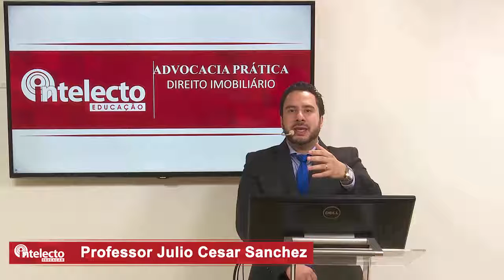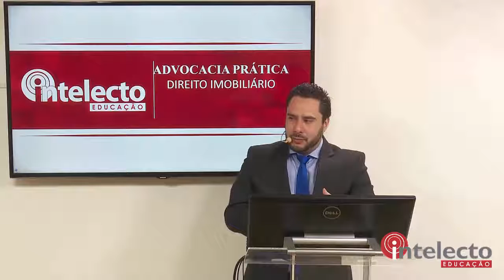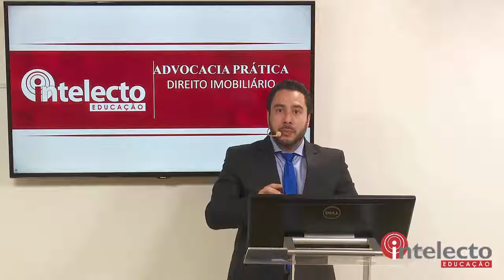Curso Prático de Direito Imobiliário para Advogados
Direito Imobiliário